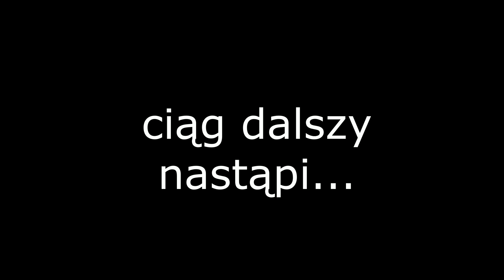Budowa trawnika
Szybki szot zmian trawnikowych.